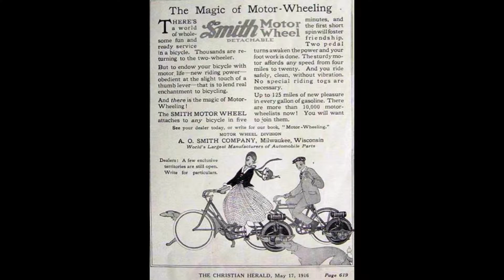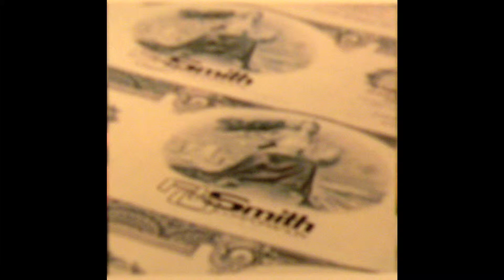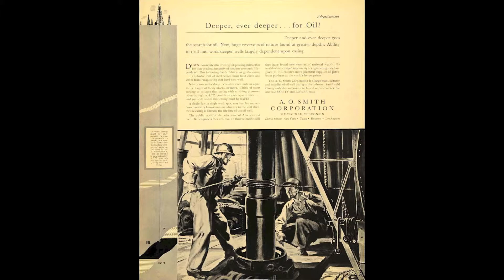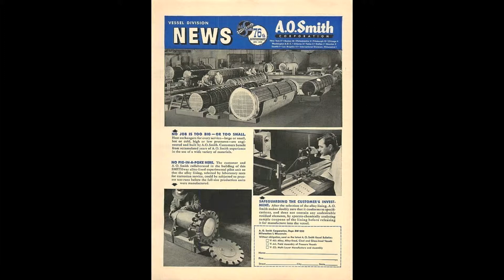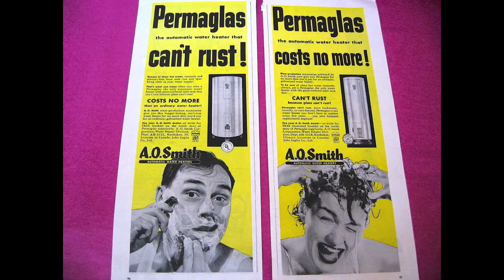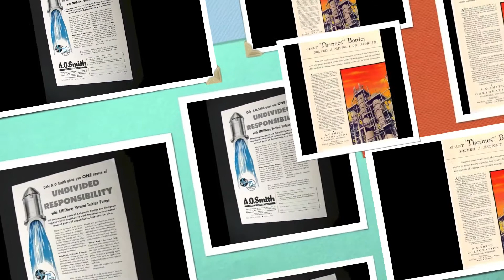A.O. Smith Corp. Past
History
   A. O. Smith began in 1874 as a parts maker for baby carriages and other hardware specialties. Fifteen years later, the company entered the bicycle industry, introducing a concept of forming steel tubing from sheet metal for bicycle frames.
   In 1899, Arthur O. Smith developed the world's first pressed steel automobile frames and incorporated the A. O. Smith Company in Milwaukee Wisconsin, in 1904.
   After the end of Prohibition, A. O. Smith introduced the first large, single-piece glass-lined brewery tank in 1933, capitalizing on research in the process of fusing glass to steel. Using this concept, A. O. Smith patented the process to glass line a residential water tank in 1936. This concept became the industry standard, making hot water an affordable convenience for homeowners. The company began mass production of residential water heaters three years later but shifted all production to war time use during World War II.
   By 1945, A. O. Smith had built 4.5 million bomb casings, 16,750 sets of landing gear and 46,700 propeller blades as well as nose frames for the B-25 Bomber, water heaters for barracks and military installation, jeep frames and other war material.
   After the war, A. O. Smith constructed a 400,000-square-foot residential water heater plant in Kankakee, Illinois, that Life magazine called "the most modern water heater factory in the world." In 1948, the company acquired the Burkay Company of Toledo, Ohio, entering the commercial water heater market using Burkay's coil-type instantaneous heaters, which served as the foundation of A. O. Smith commercial line. The company developed a glass-lined commercial water heater five years later. Beginning in 1949, A. O. Smith used its glass-fused-to-steel process in the production of silos targeted at dairy and livestock operations. The company installed more than 70,000 structures on farms over the next 50 years.
   In 1961, A. O. Smith opened its first international water heater and boiler plant in Stratford, Ontario, Canada and seven years later, produced its 10 millionth residential water heater. With the 1972 opening of its plant in Veldhoven, The Netherlands, the company began operations in Europe.
   A. O. Smith entered the China residential water heater market in 1995, and today is the number two brand in the market and the only American company with a significant presence in China. The acquisition of State Industries, Inc., and its APCOM Inc. subsidiary, in 2001, followed by the 2006 acquisition of GSW in Canada and American Water Heater Company helped make A. O. Smith a $1.3 billion (2006 sales) competitor in the global water heating industry.